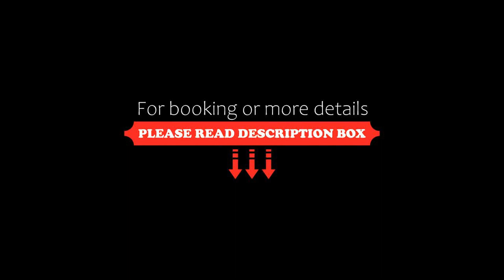COLONY BY INFINITUM KLCC, Kuala Lumpur, Malaysia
About Property:
You're eligible for a Genius discount at COLONY BY INFINITUM KLCC! To save at this property, all you have to do is sign in.
Boasting a swimming pool, a fitness centre, a terrace and views of the city, COLONY BY INFINITUM KLCC is set in Kuala Lumpur and offers accommodation with free WiFi.

All units feature air conditioning and a flat-screen TV. There is also a kitchen in some of the units equipped with a st...
Property Type: Hotel
Address: Jalan Dewan Sultan Sulaiman, Chow Kit, 50300 Kuala Lumpur, Malaysia
Searching For
1. COLONY BY INFINITUM KLCC - Kuala Lumpur - Malaysia
2. COLONY BY INFINITUM KLCC - Kuala Lumpur - Malaysia Address
3. COLONY BY INFINITUM KLCC - Kuala Lumpur - Malaysia Rooms
4. COLONY BY INFINITUM KLCC - Kuala Lumpur - Malaysia Amenities
5. COLONY BY INFINITUM KLCC - Kuala Lumpur - Malaysia Offers and Deals
Audio Credit:
Track Title: Blank Slate
Artist: VYEN